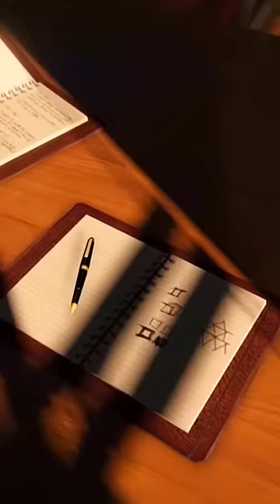4 secrets ( mods )dans gta 5